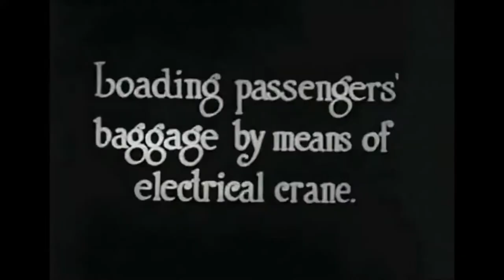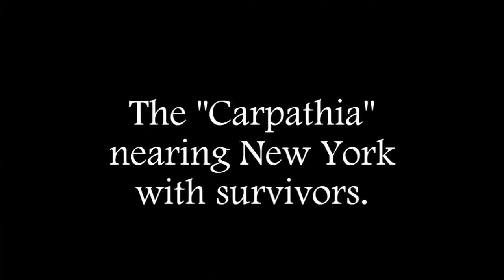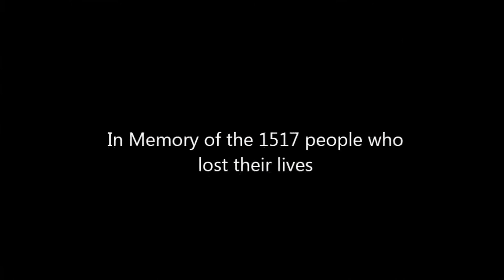Titanic Real Footage; Titanic departure 1912 HD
This video I tried to improve the quality with artificial intelligence, it did not give a shocking result, but it is worth uploading it to this channel
Greetings!